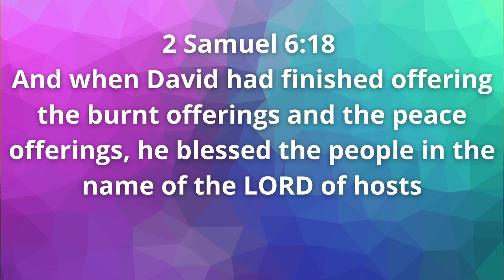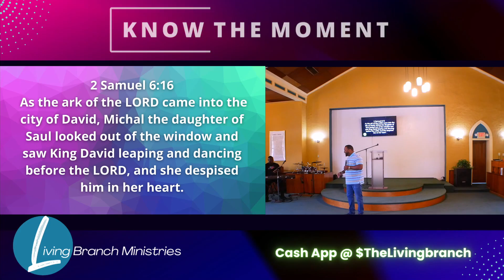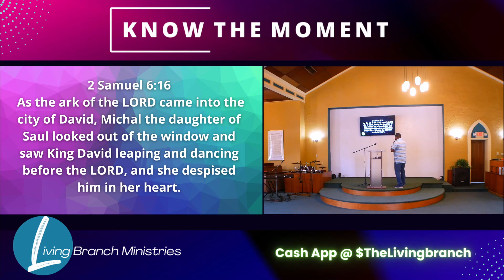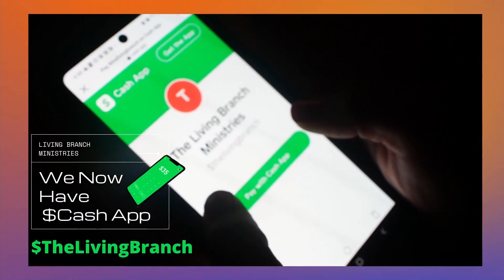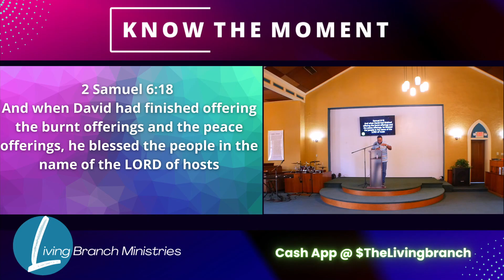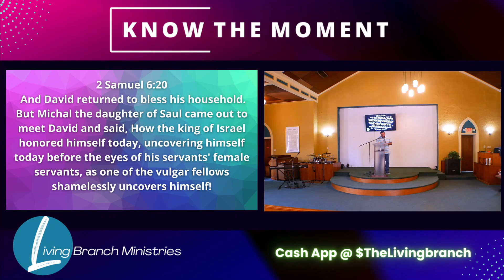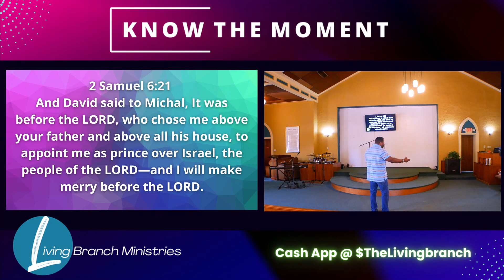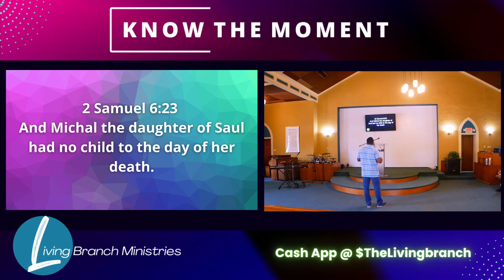Know The Moment!